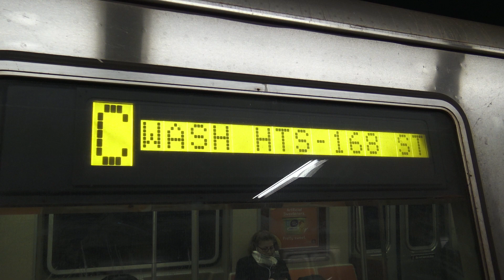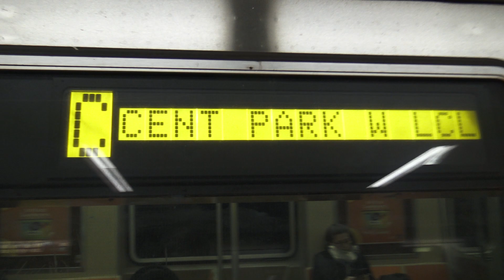MTA IND Subway: 168th St Bound R46 (C) Train at Chambers St Station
Here we have a 168th St Bound R46 C Train at Chambers St

For more photos, like my Facebook page down below